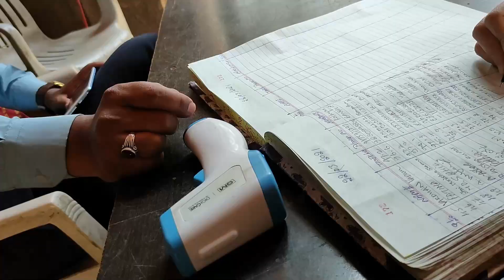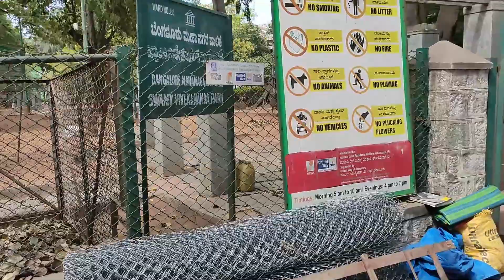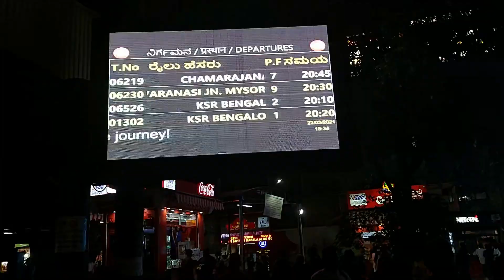|| Bangalore || Day-2 || Palace, Fort, Lake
This is a another travel series. in this video i travel from kolkata to banglore via flight 1st time in my life. and this the longest route i travel in my life.

As usual i just share my good moments with all of you.
in this video
VLOG
LIFE STYLE VLOG
 TRAVEL VLOG
 DAILY OBSERVATION
 INFORMATIVE VIDEO ___________________________________________________________________________________

Wanna buy me a treat ?

boAt Rockerz 255 (Headphone)

camera
redmi note 7s